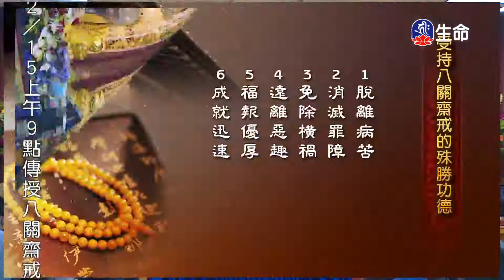解脫生死-2_海濤法師心靈講座_(lifetv_20201214_03：30)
海濤法師心靈講座_解脫生死。